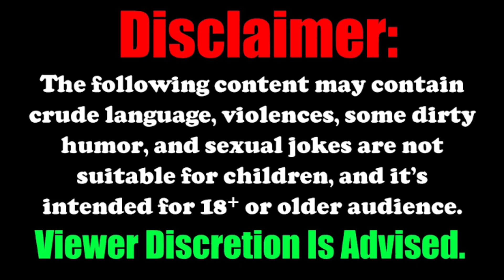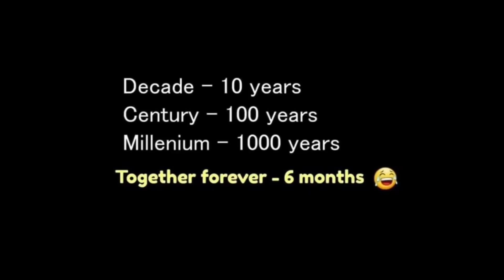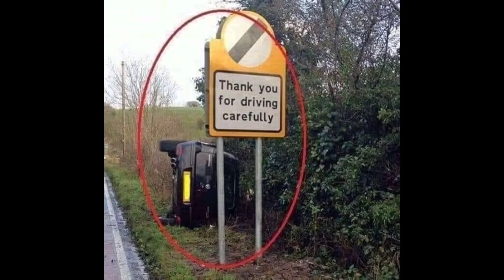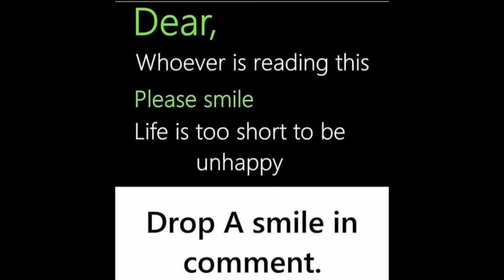ONLY LEGENDS WILL FIND IT FUNNY 😍😁😍 | Mr Hell Fire | Memes